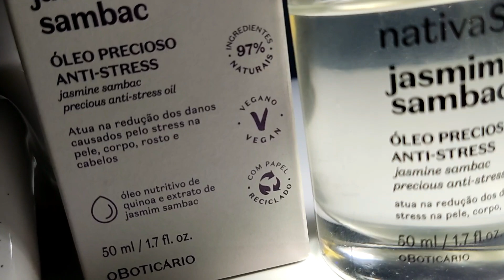🟢TESTEI ÓLEO PRECIOSO JASMIM SAMBAC O BOTICÁRIO PARA USAR NO CABELO CORPO E ROSTO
RESENHA ÓLEO PRECIOSO JASMIM SAMBAC O BOTICÁRIO PARA USAR NO CABELO CORPO E ROSTO Esse óleo tem ação anti-stress possui fórmula com 97% de ingredientes naturais, multifuncional. liberado nopoo